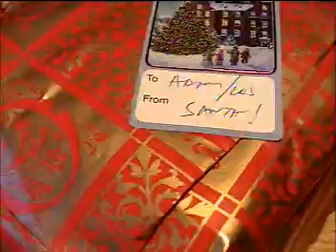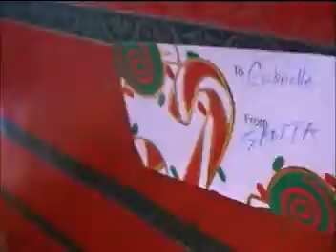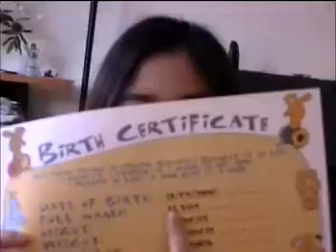Xmas Morning 2001 at Home 1